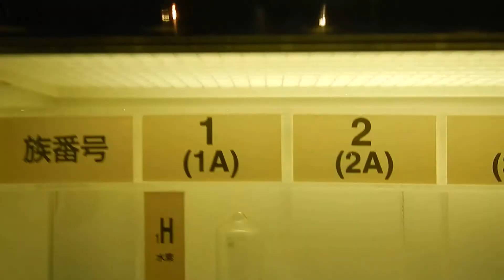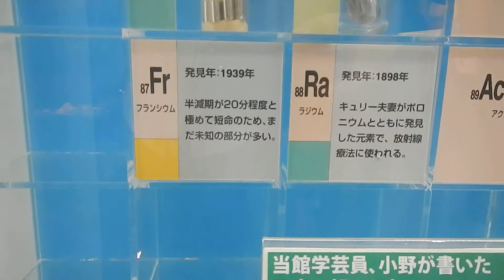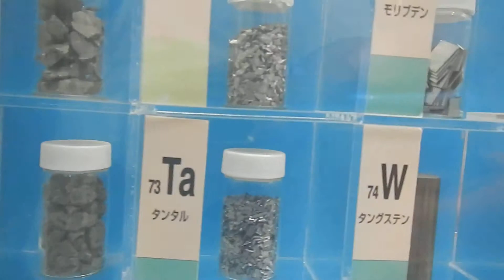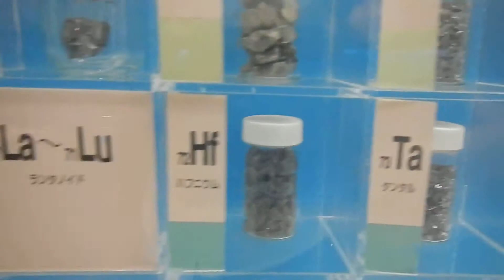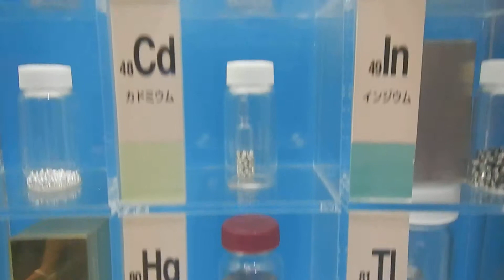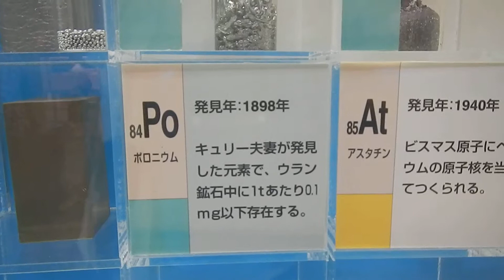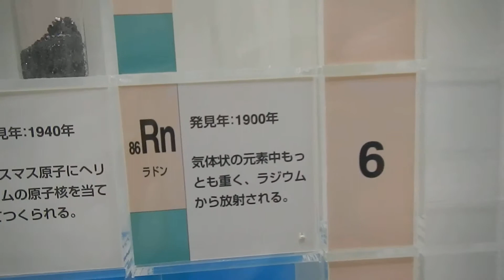Япония за 14 дней - День 12 - Музей науки Осака - Периодическая система элементов из них самих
Периодическая система элементов включает все химические элементы, известные на сегодняшний день.

Путешествуя по Японии, обнаружил, что музее науки в Осаке есть стенд с таблицей периодических элементов и в нем каждый элемент представлен сам собою. Металлы - слитком металла, газ запаян в колбу. На стенде, по понятным причинам, отсутствуют радиоактивные элементы и элементы с малым периодом полураспада.